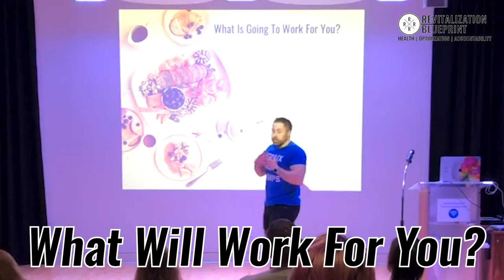What Will Work For You?